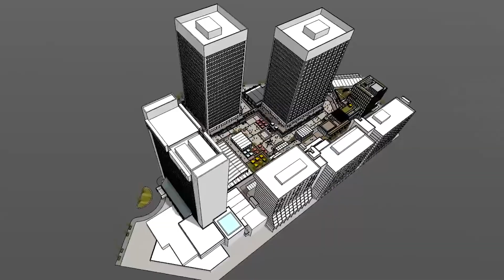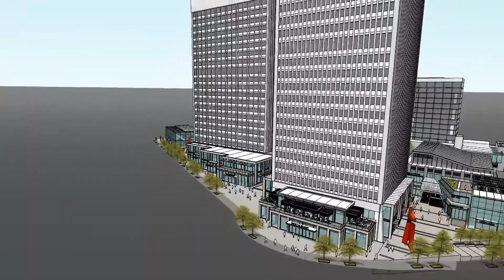North American Properties - Atlanta's Mark Toro Introduces The Reimagined Colony Square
Midtown Alliance hosts its quarterly 'Let's Talk Midtown' and North American Properties - Atlanta's Mark Toro shares the latest fly through of the reimagined Colony Square + what will become Midtown's 'Living Room.'